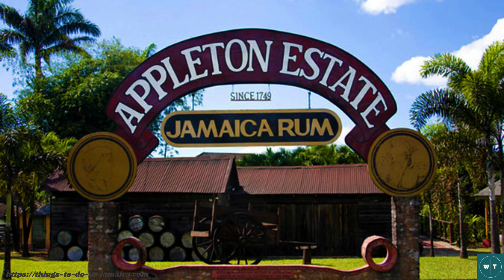Best things to do in Jamaica